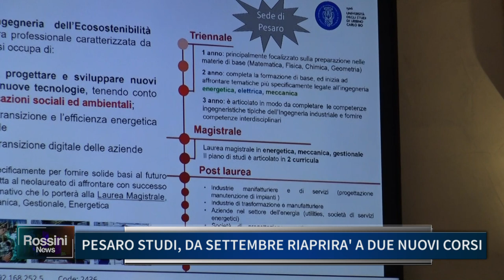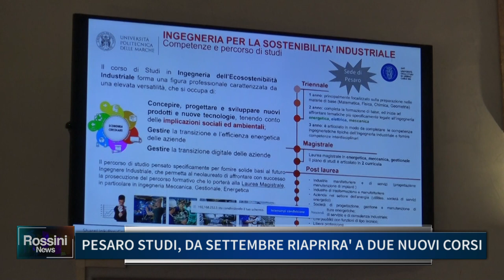PESARO STUDI DA SETTEMBRE RIAPRIRA' A DUE NUOVI CORSI